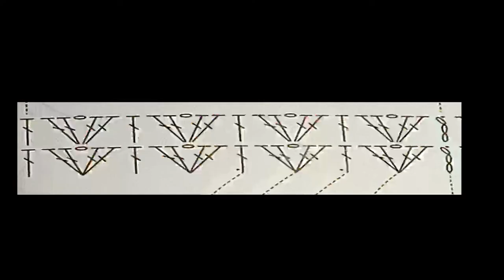First time slipper socks crochet vlog part 1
It turned out that it’s more difficult to take a video than to crochet ^_^
Will definitely make one that’s more clear and when child is sleeping. I do not claim this pattern. It’s from a Japanese book my mother in-law gave me five years ago. I always wanted to crochet my own socks and this is my first time.